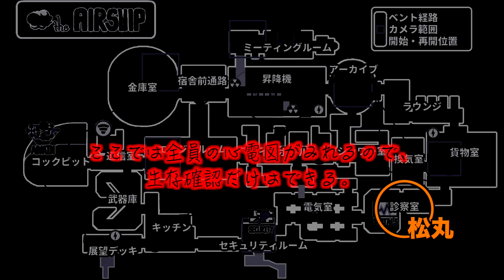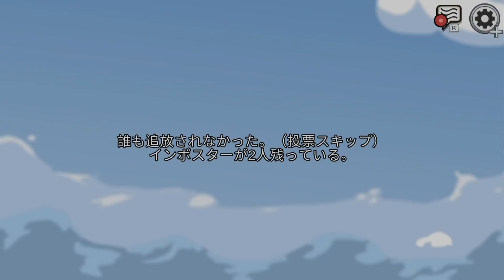♯1【大家の居ぬ間にAmong Us 第三弾】〜清塚信也視点〜【きよりんオリジナルBGM】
参加メンバー：兄者、弟者、おついち、清塚信也、サンシャイン池崎、鈴村健一、名もなきねずみ、松丸亮吾（順不同、敬称略）

10月16日20時より2週に渡ってプレミア公開。
全部で5ゲーム、各視点からそれぞれ公開されます。

【サンシャイン池崎の超・空前絶後超絶怒涛のギャラクシーちゃんねる極】